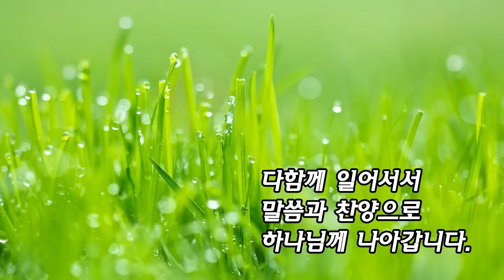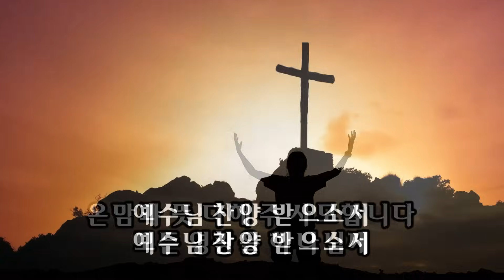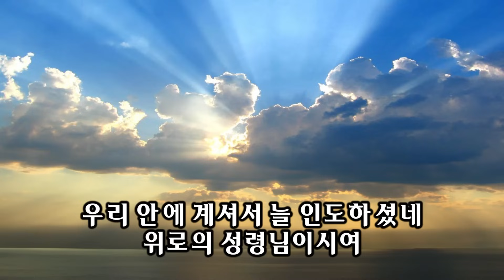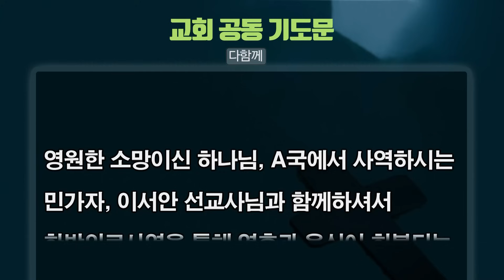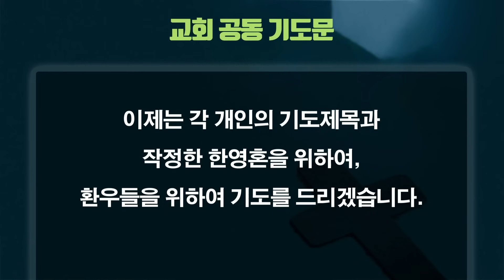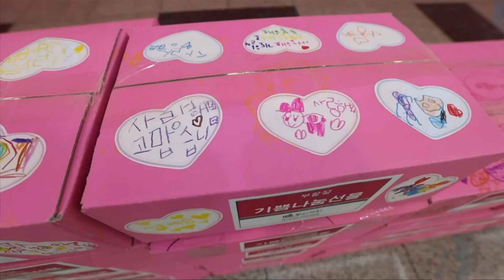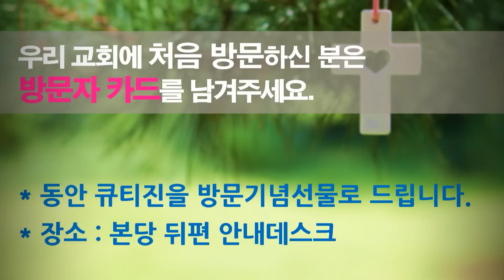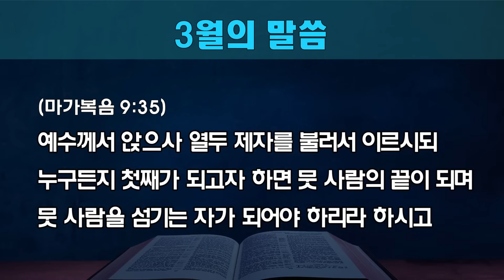[동안교회] 2024년 3월 17일 주일예배 | 무너지지 않는 신앙 | 누가복음 6:46-49 | 김형준 목사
2024년 3월 17일 주일예배

무너지지 않는 신앙 | 누가복음 6:46-49 | 김형준 목사